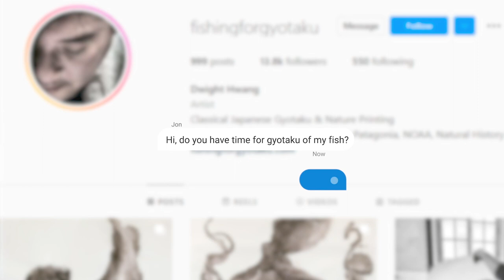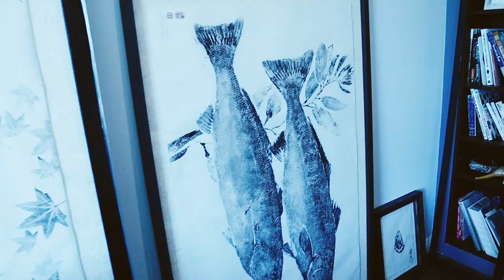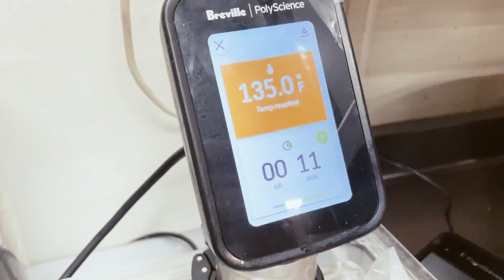This Artist Turned My Monster Fish Into A Work of Art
I've been trying to spear a white seabass for a long time. So when I finally got my first one, I had to get a gyotaku print for my wall.

Gyotaku is the ancient Japanese art of fish printing. You use soot to coat the fish and carefully use a special handmade paper or cloth to get the print.

I brought in @fishingforgyotaku to do the print for me. Dwight is a legit gyotaku artist and his family has an awesome business around it now.

If you ever have a chance to catch your fish of a lifetime, consider reaching out to him for a print.

TIMESTAMPS
00:00 Intro
00:08 Why I Hunt White Sea Bass
02:43 What Is Gyotaku?
03:39 Fishing For Gyotaku
04:15 How To Gyotaku
07:31 Dry Aged White Sea Bass
09:00 Eating White Sea Bass